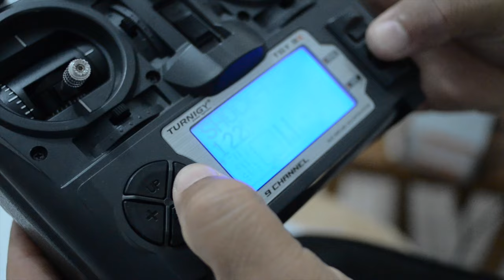Vôo noturno de Zagi em Candeias.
This video is about voo noturno